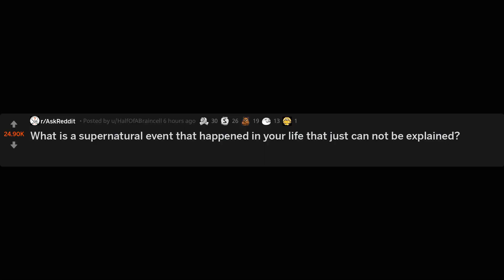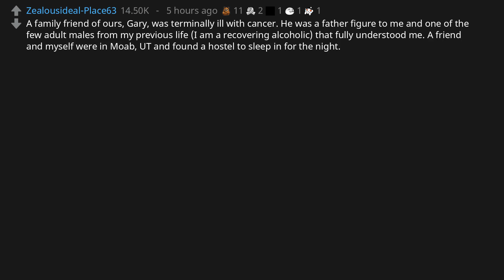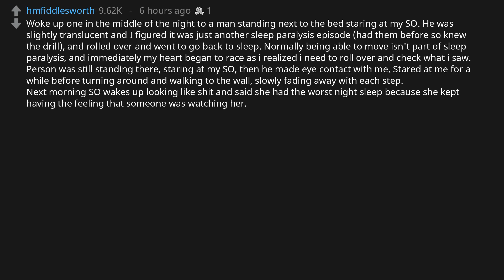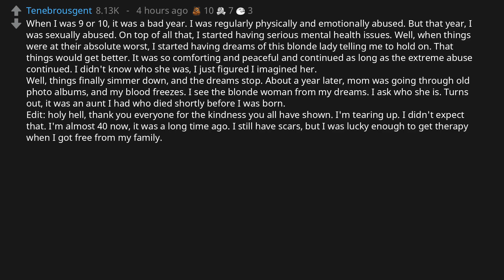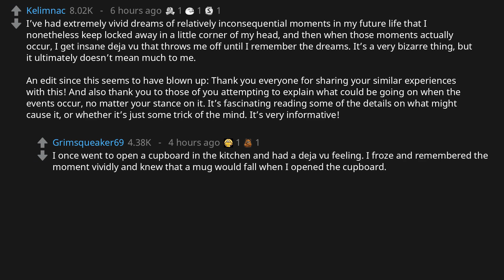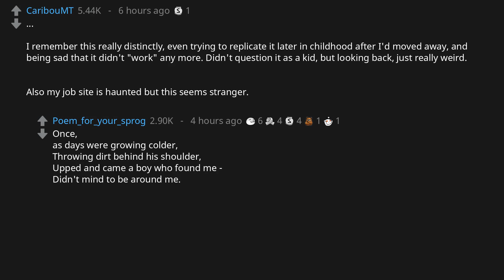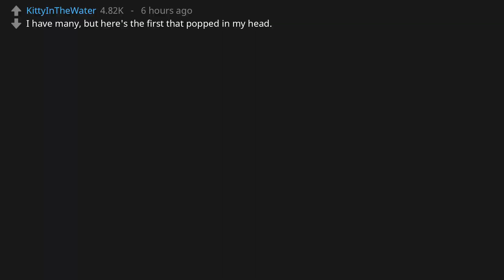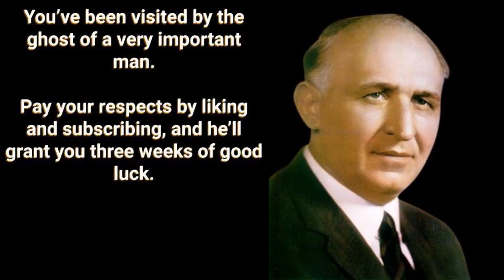What is a supernatural event that happened in your life that just can not be explained? r/AskReddit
r/AskReddit asks: "What is a supernatural event that happened in your life that just can not be explained?"